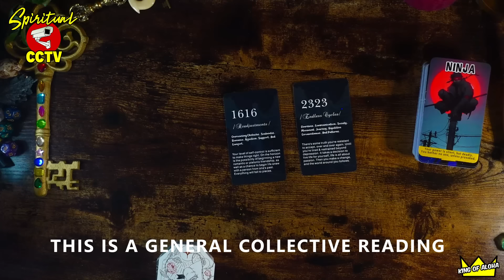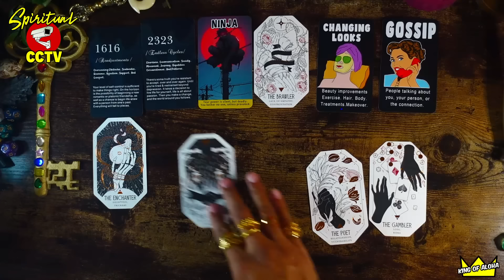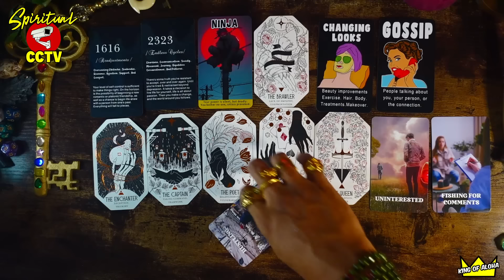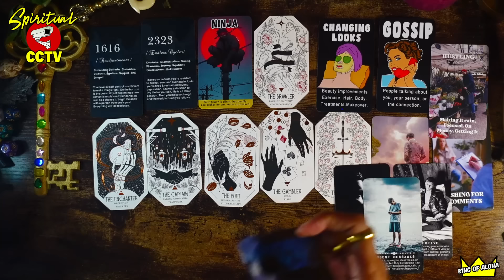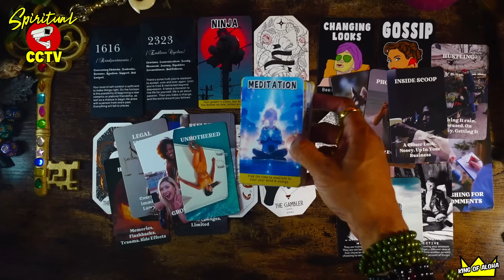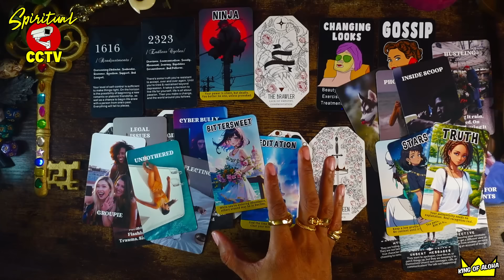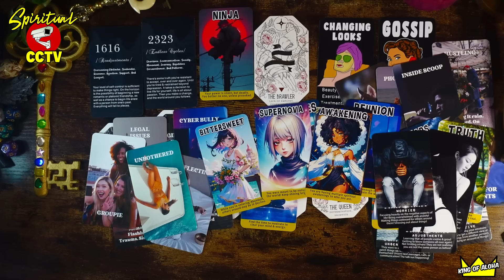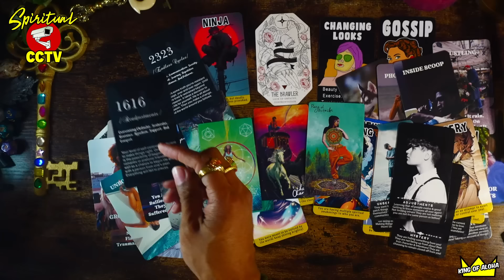PEOPLE SEE YOU AS A COMPLETELY DIFFERENT PERSON! SOMEONE FEELS HURT BUT SCARED TO TALK TO U!